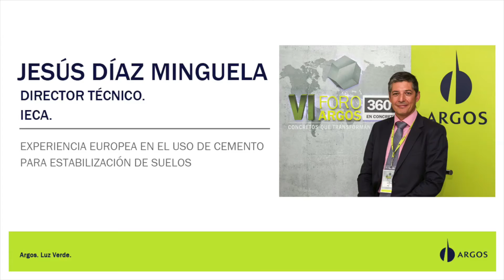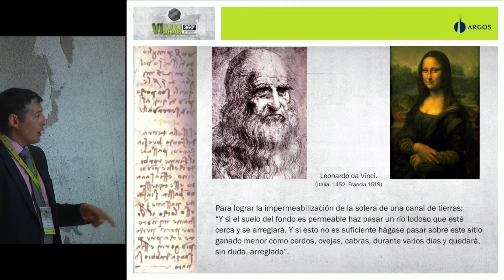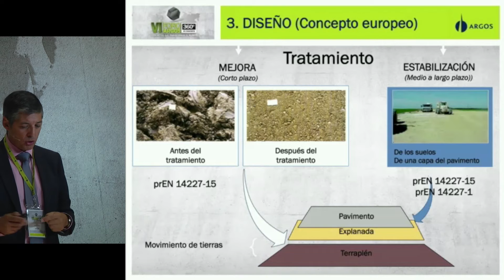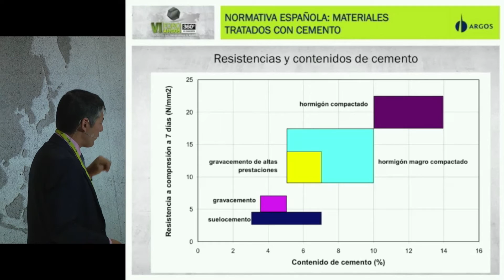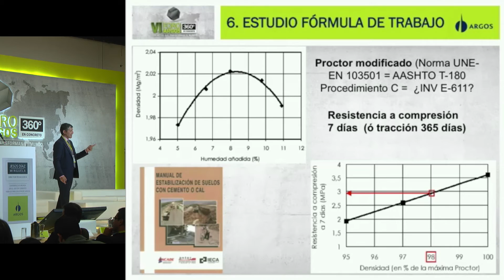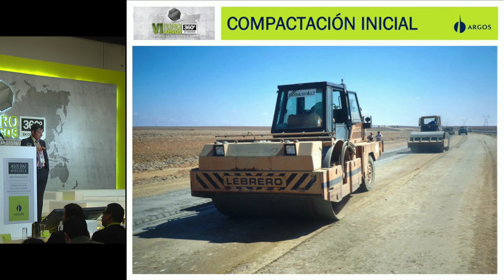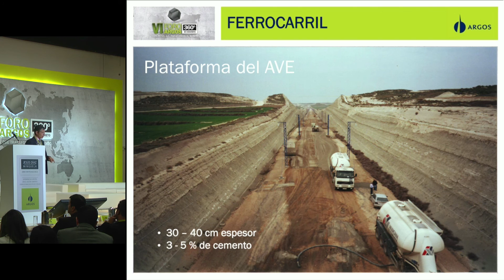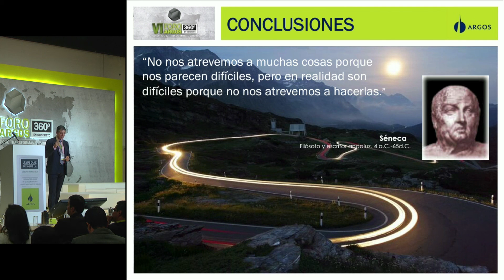Experiencia Europea en el uso de Cemento para estabilización de suelos.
Jesús Díaz Minguela, ingeniero español nos expone la experiencia en el uso de Cemento para la estabilización de suelos de su país, su normativa y sus ventajas técnicas